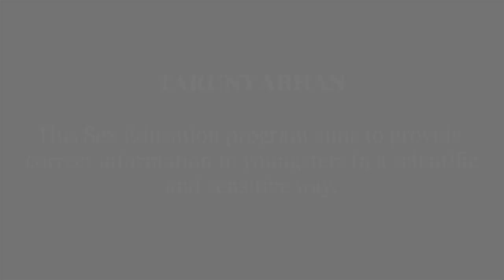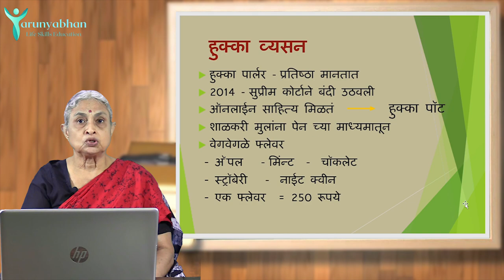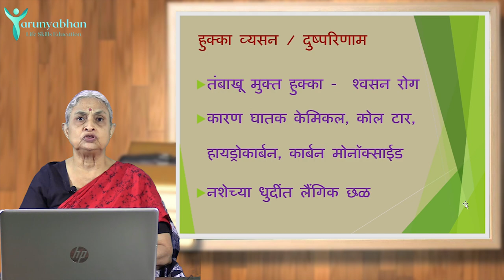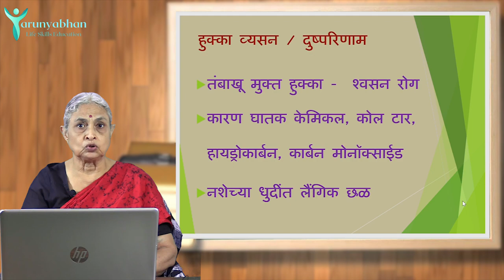Hukkah Addiction! (Ep/1) Hukkah & Snake bite Addiction - TARUNYABHAN Part 14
हुक्का व्यसन प्रतिष्ठेचं मानलं जातं का?

हुक्क्यावर कायदेशीर बंदी आहे का?